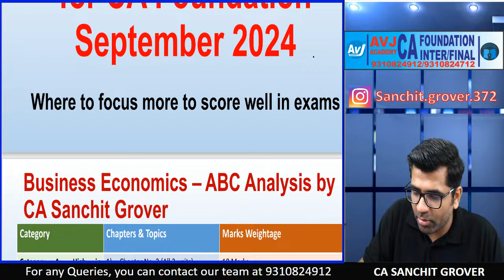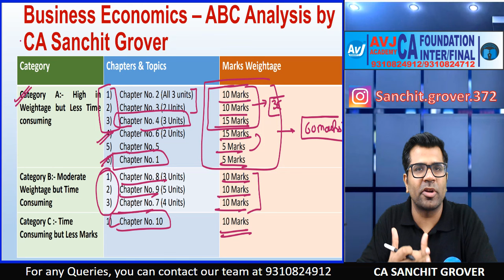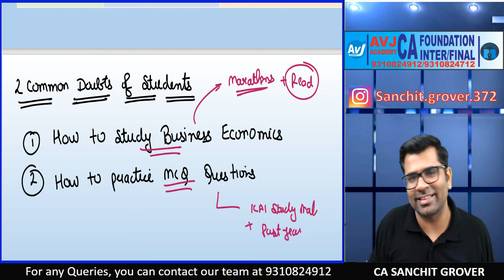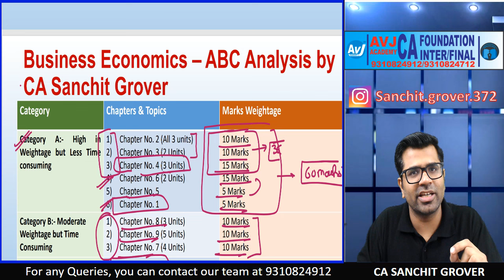CA Foundation Business Economics ABC Analysis | Sep 24 Exams | CA Sanchit Grover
Welcome to an in-depth session on Business Economics for CA Foundation! In this video, I, CA Sanchit Grover, will take you through the detailed ABC Analysis of Business Economics, specifically designed for the upcoming CA Foundation September 2024 exams. We’ll break down the most important topics (A category), moderately important topics (B category), and less important yet relevant topics (C category) to help you prioritize your preparation.

This analysis is crucial for smart studying, ensuring you focus on high-weightage areas and boost your chances of success.

On this channel, you will get-
CA Inter GST Amendments
CA Inter Transition Classes
CA Inter New Course Lectures for Jan 25
CA Inter Taxation Amendments
CA Foundation Business Economics Latest Classes
CA Inter New Syllabus Classes
CA Inter Tax Revision videos
CA Foundation Economics Classes for Jan 25
CA Inter Tax classes
CA Foundation Economics classes
CA Inter Taxation Tips
CA Inter Tax marathon
CA Inter Tax lectures for Jan 25
CA Foundation Economics lectures for Jan 25

To get the best study content and guidance and latest updates about my books and lectures, join me on Instagram

Join our Telegram channel for important notes, video clips, voice clips, and summary charts.

For subject related queries, contact CA Sanchit Grover sir at 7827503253

About AVJ Academy-
AVJ Academy is a Delhi Based CA Foundation, CA Intermediate and CA Final Classes Provider. It provides coaching classes not just for their Delhi based students, but also for remote students through Pen-drive classes.